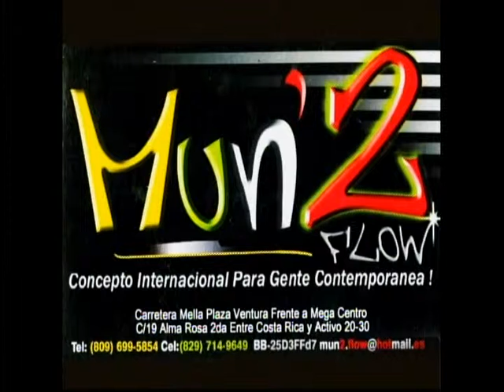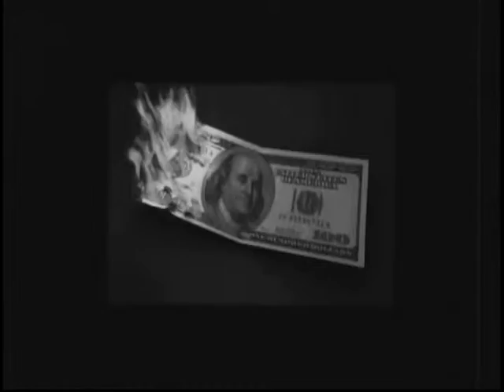Andy Fuego en La nueva ESCALA TV.